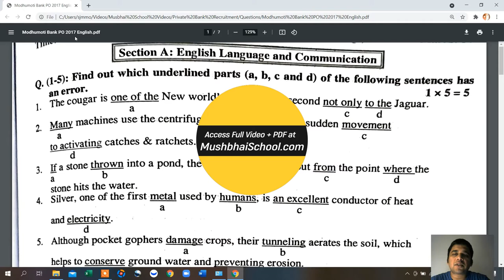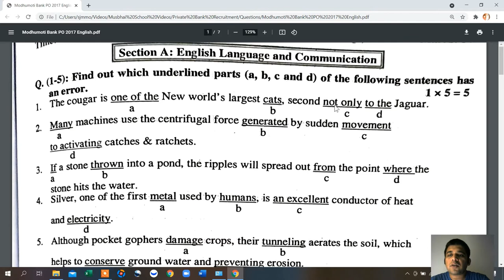Modhumoti Bank PO 2017 English Preview | Recruitment Test Solutions | Mushbhai School